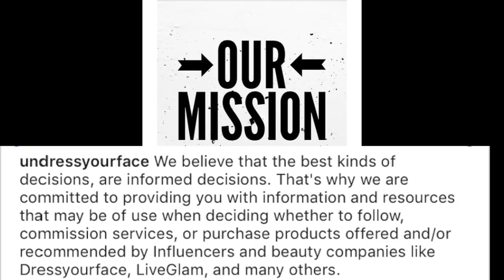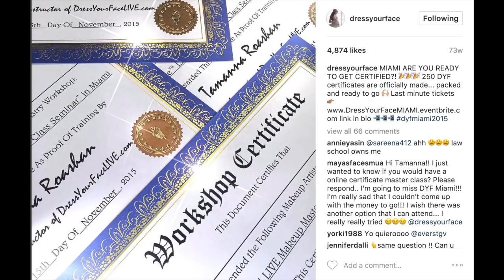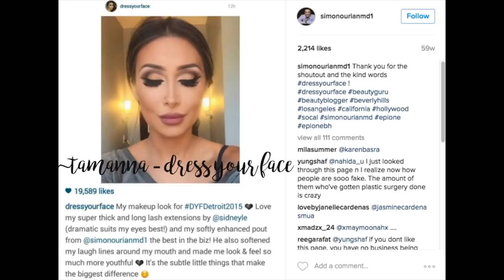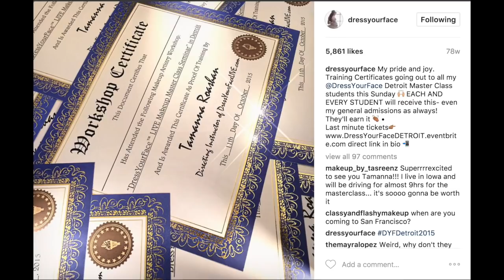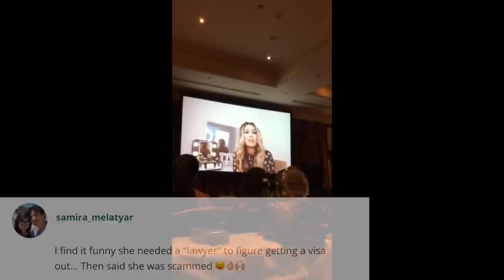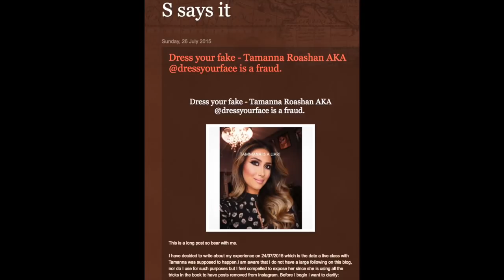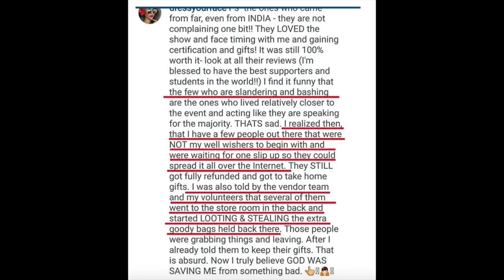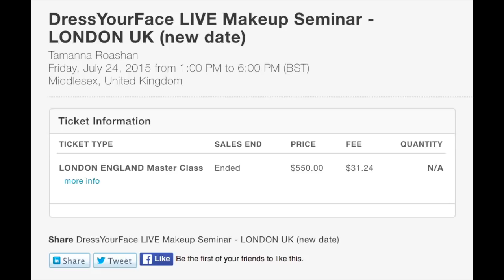DRESS YOUR FACE EXPOSED PART 2 (RE-EDIT)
(OPEN & MAKE SURE TO WATCH IN HD!)

CROOKED LA DOCTOR USING INFLUENCERS TO BOOST DAMAGED REPUTATION? (DR. SIMON OURIAN)

W R I T E   T O   M E :

PMB# 1052
7-B Pleasant Blvd.

The intent of this video is to create a conversation in which people can share their thoughts and opinions on the issues contained in the video.